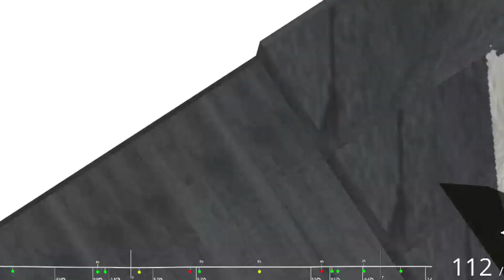TRAINZ RAILROAD SIMULATOR-THOMAS AND FRIENDS - THE ADVENTURES OF DEREK THE PAXMAN DIESEL!-THE FACES!